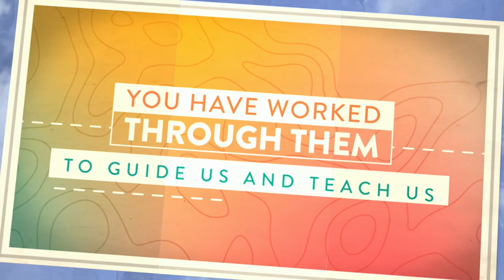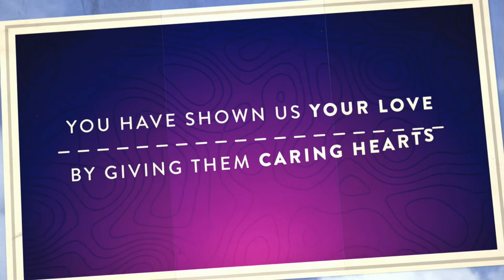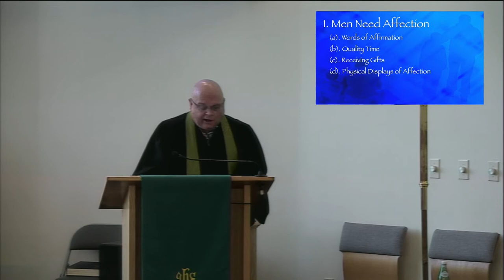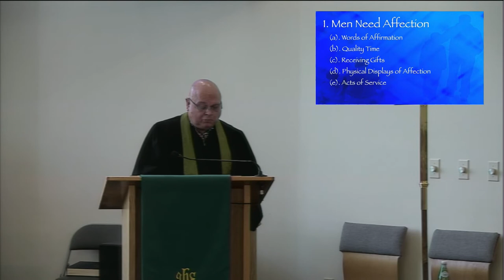"What Men wish Women knew about them" Traditional Worship; 6-19-22; Duck Church; Duck NC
"What Men wish Women knew about them"
Traditional Worship;
6-19-22; Duck Church; Duck NC